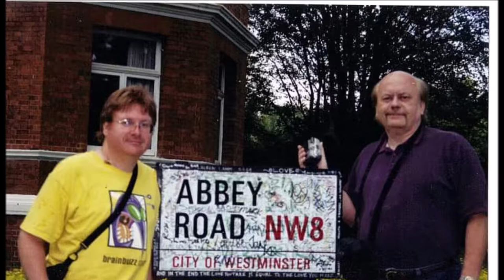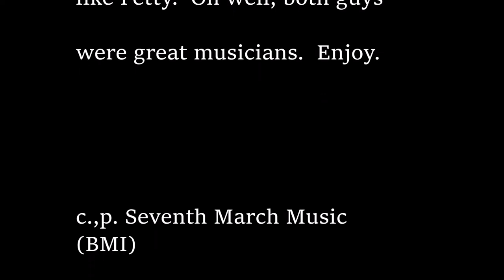Jim Nuchols & Gary Patterson - Don't Bother Me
We recorded this trying to sound like Roger McGuinn of The Byrds. That's why my vocals are all over the place.  Plus Gary's 12 string Rickenbacher guitar is crankin'!